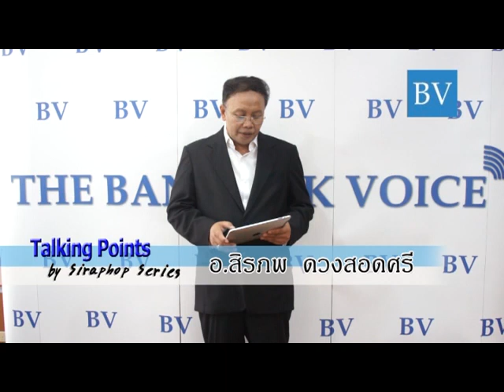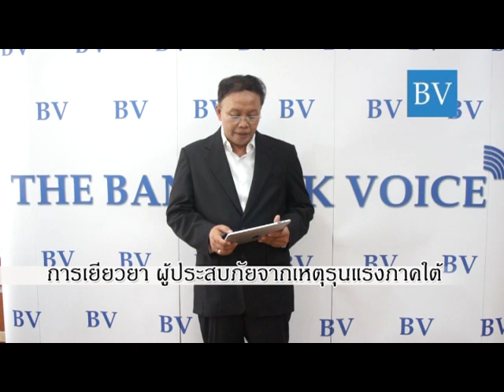Talking Points การเยียวยาความรุนแรงในภาคใต้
รายการ Talking Points by Siraphop Series ตอน การวางแผนการเงิน งบบริหารจัดการน้ำ โดย อ.สิรภพ ดวงสอดศรี จะมาพบกับผู้ชมพร้อมด้วยข้อคิดด้านกฎหมายในหลากหลายมิติ ทุกสัปดาห์ ทาง